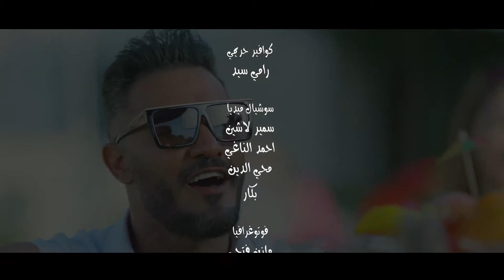Iyad Gamal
Нсвангі ♥
شبعان نسوانجي 🔥